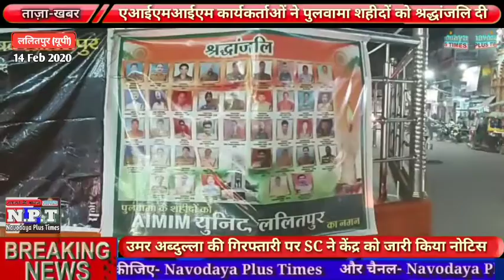एआईएमआईएम के कार्यकर्ताओं ने पुलवामा के शहीद सैनिकों को श्रद्धांजलि अर्पित की।